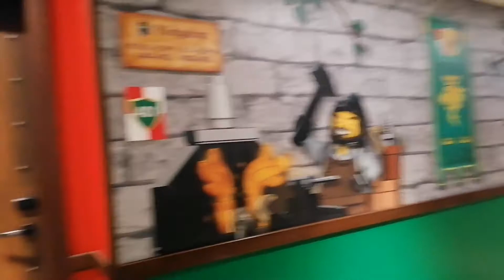Legoland Dubai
staycation in LegoLand Dubai